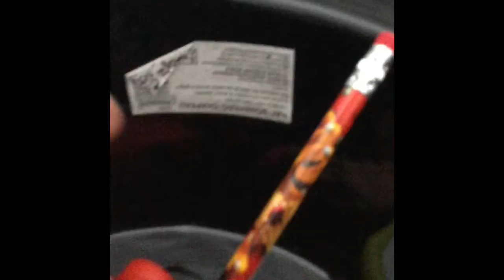Billion Battle Episode 6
Welcoming a new character! Vote in the comments